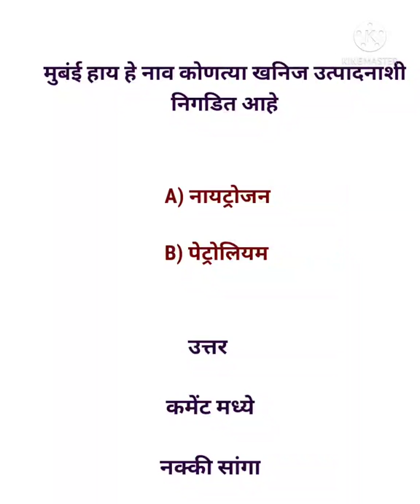Police Bharti Question Paper 2021 | Imp Gk Question Police Bharti Maharastra | Police Bharti Gk Nots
Topic cover :-

1) Police Bharti Question Paper 2021
2) Imp Gk Question Police Bharti Maharastra
3) Police Bharti Gk Nots